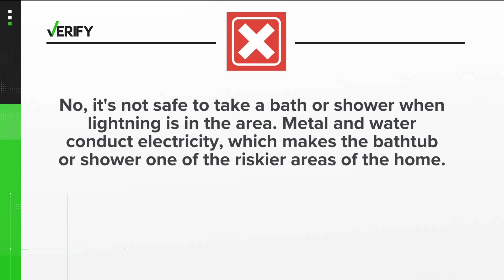No, it's not safe to take a bath or shower when lightning is in the area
Metal and water conduct electricity which makes the bathtub or shower one of the riskier areas of the home.